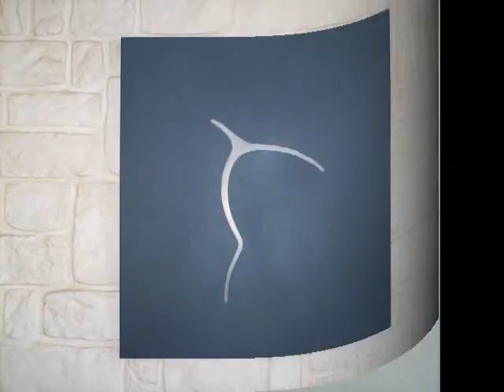Was ist Kunst?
Video über meine Kunst.